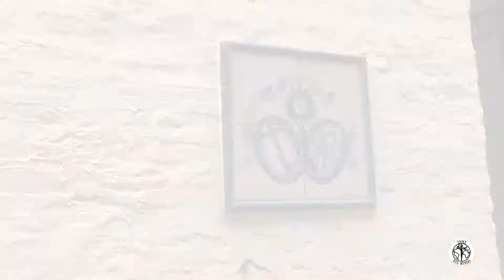🔴 SEVILLA Y SU SEMANA SANTA.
ℹ️ Los últimos preparativos para una Semana Santa que no hemos podido presenciar tras estos dos años.

¡Mucha ilusión se respira en cada rincón de la capital de Andalucía!